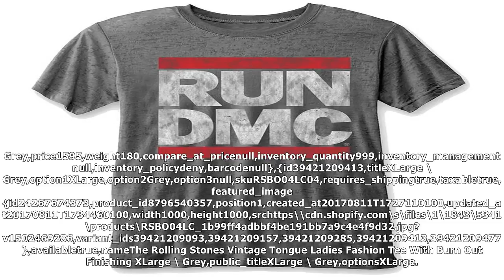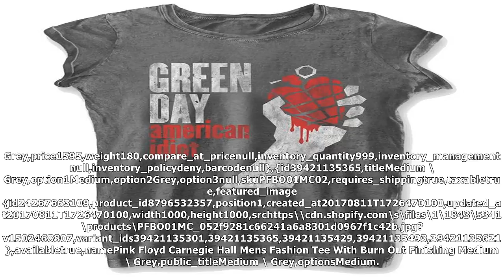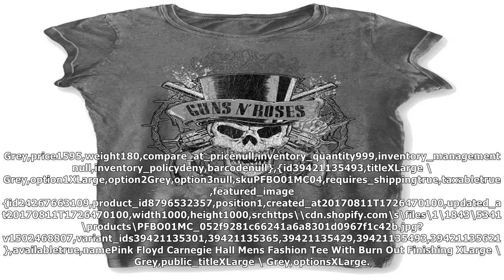MTV News - The rolling stones vintage tongue ladies fashion tee with burn out finishing